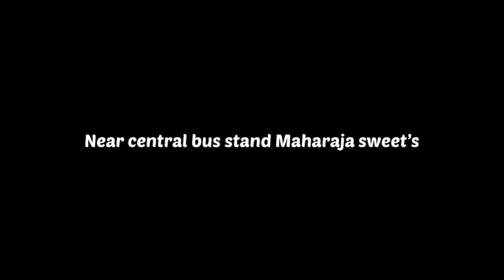MLA Yatnal Ya Koyi Aur Party Se Koyi Bada Nahi | BY Vijayendra | Karnataka | 31-12-2023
MLA Yatnal Ya Koyi Aur Party Se Koyi Bada Nahi | BY Vijayendra | Karnataka |